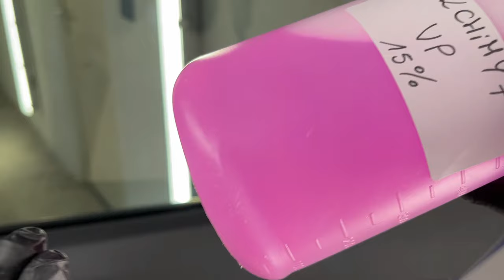ALCHIMY7 V-P = V-RAIMENT P-ROPRE !!!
Merci 🙏🏻 d'avoir regardé cette nouvelle vidéo sur un essai PRODUIT, aujourd'hui LE VP Vitres Pro de la marque ALCHIMY7 bien sur! 👍🏻
Le MEILLEUR NETTOYANT VITRES utilisé jusqu'à maintenant!  💪🏻

💸 POUR M'AIDER C'EST PAR ICI 💸

🙏🏻 Merci aux Tipeurs:

👥 CERBONNE, Stéphane, Cemfrance, Yves, Vévé73

Vous êtes des dingos mais je vous aime !!! ❤️💙💖

Avec le ⭐️ CODE PROMOTIONNEL : SCHUMINETTA ⭐️ , obtiens 5% de remise sur l'intégralité de ta commande, peu importe le montant, sans minimum d'achat, sur TOUT le site!

Bon shopping!

RDV la semaine prochaine à la même heure pour une nouvelle vidéo! ✌️😜

MUSIQUES :

- Bibli YT